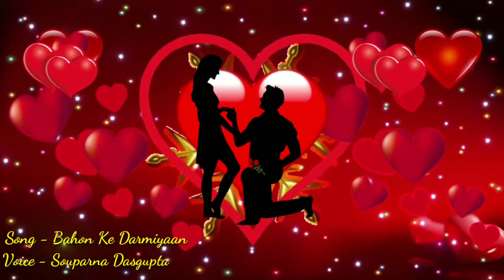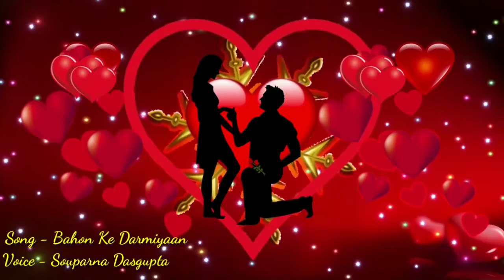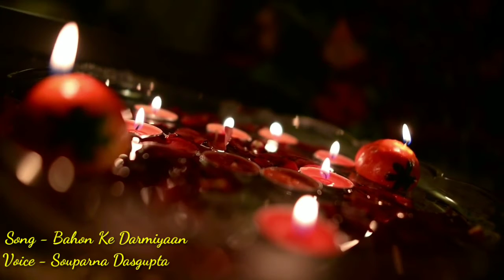Bahon ke darmiyan cover||Souparna Dasgupta||Hindi song